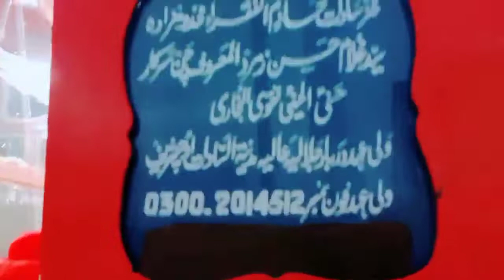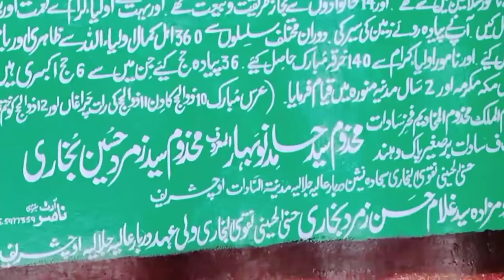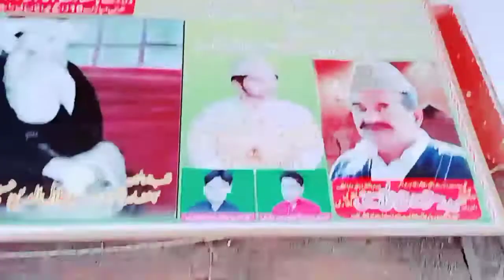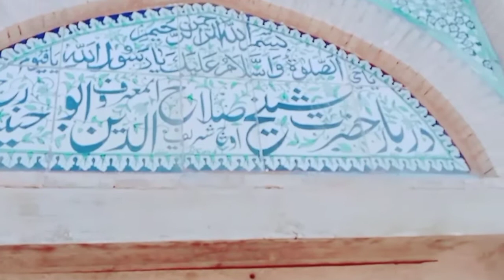Syed Jalaluddin Hussain Bukhari Rah / Almarof Syed Makhdoom jahanian jahangasht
Syed Jalaluddin Hussain Bukhari Rahmatullah alayh / Almarof Syed Makhdoom jahanian jahangasht